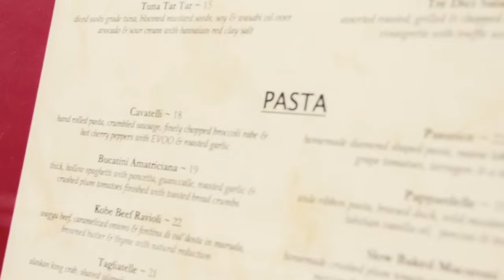TFT Ep 4 with Culinary Producer Sara Nahas-Hormi at Agora Taverna - Extended Cut